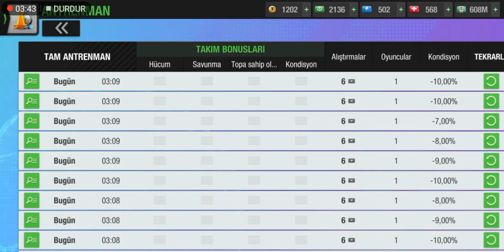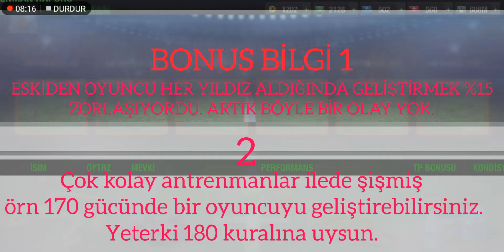Top Eleven 180 Kuralı Nedir? | 180 Kuralı İle Oyuncu Geliştirme! |Mutant Oyuncu Nasıl Geliştirilir?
%180 Kuralı oyuncu geliştirmenin altın kuralıdır.
Bu kuralı anlarsanız oyuncu geliştirmenin mantığınıda anlarsınız ve hiç bir kaynağa(video) ihtiyaç duymadan oyuncularınızı en iyi şekilde geliştirirsiniz.
Oyuncunuzun becerileri geliştikçe kullanılan antremanın kotası dolmaktadır yani azalmaktadır ve bu kota dolduğunda o oyuncu artık kullanılan antreman tarafından geliştirilemeyecektir. 180 kuralını kullanarak hangi antremanın oyuncumuzu ne kadar geliştireceğini anlayabiliriz. 180 kuralını öğrendiğinizde tüm olayı anlayacak, ezbere Mutant oyuncu basabileceksiniz! Hani şu 300 şut 300 bitiriciliği olan forvetlerden bahsediyorum.
İyi seyirler.